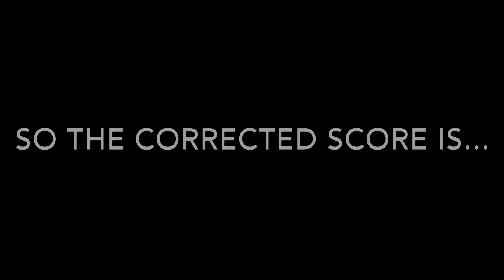Snakeheads and heartbreaks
Yes, you guessed it, back on the hunt for snakeheads. Got Jason with me this time and the bite was absolutely hot!! However we kept missing them except for one. Very last catch of the day was a very unexpected (and unwanted) catch.  At the end Jason saves a life so you can never be upset about that!! Oh yeah!!!

Facebook and Twitter- The Baltimore Angler